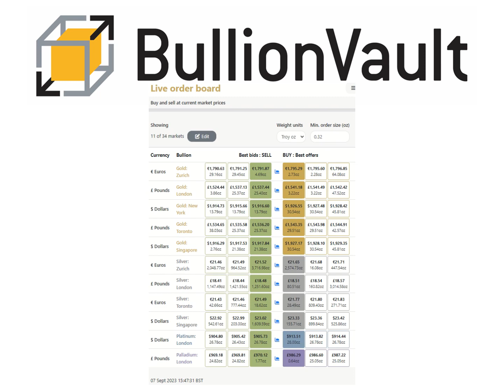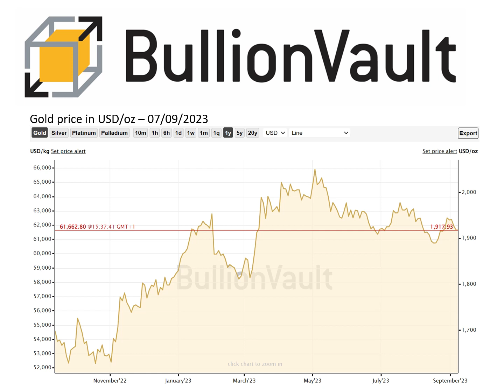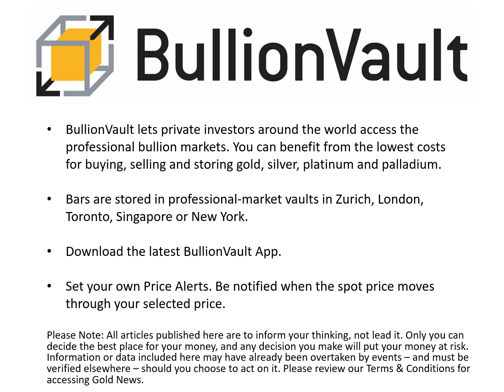Gold Price News - 07-Sep-23 - Gold Price Splits in Dollars vs. UK and Euro as Rate Forecasts Diverge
0.5% commission & tight spreads

The GOLD PRICE reversed a small rebound in  Dollar terms on Thursday, erasing all of last week's gains for US investors but holding firmer for UK and Euro traders as interest-rate expectations diverged between the 3 largest central-bank reserve currencies.

"[Yesterday's] stronger-than-estimated reading on the US services industry bolstered speculation the Fed will keep interest rates higher for longer," says Swiss bullion refining and finance group MKS Pamp in a trading note.

"The S&P 500 closed below 4,500, 2-year [US Treasury bond] yields topped 5% and gold fell through $1920 taking platinum (to $910) and silver (to $23) with it.

"Palladium seemed to find some support below $1200/oz."

"Quite clearly," agrees spread-betting platform Saxo Bank's commodity strategist Ole Hansen, "we've seen a reversal in US economic data from weakness to strength recently and that once again added to expectation that the Federal Reserve may not yet be done hiking rates."

New US claims for jobless benefits fell last week to the lowest since February, a 5-decade low when reached in September 2018.

Thursday's US economic data also revised labor-cost inflation higher for April-to-June while the number of new building permits issued in July slipped far less than analysts expected from June's steep rise.

Fewer than 1-in-12 bets on September's Fed rate decision now see another rise from the current 5.50% ceiling, but the betting is almost 50-50 for November.

Further ahead, that trading in interest-rate futures now forecasts that a cut from the Fed is unlikely before June 2024, with the outlook for May's decision holding onto yesterday's move towards no change.

Chart of Fed Funds forecast for May 2024 from futures traders (green, left) vs. the gold Dollar gold price (right, inverted). Source: BullionVault via CME Fedwatch

"Further tightening could be warranted," said Susan Collins of the Boston Fed on Wednesday.

"It's probably wise and necessary," said James Bullard of the St.Louis Fed – like Collins, not a voting member of the Fed's Open Market Committee until 2025 – "that they keep that extra rate hike in there" for year-end 2023 when the FOMC issues its next set of 'dot plot' forecasts together with September's decision on interest rates in 2 weeks' time.

For UK interest rates, "I'm not saying we're at the top of the cycle," Bank of England governor Andrew Bailey said to lawmakers in London yesterday, "but I think we are much nearer to it...[because] the fall in inflation will continue and...will be quite marked by the end of this year.

"The question now is, will we see inflation expectations continue to come down? And will that be reflected into wage bargaining?"

With Sterling dropping to mid-June levels against the Dollar following Bailey's comments, the UK gold price in Pounds per ounce today rose back to Monday's 12-week high of £1544.

Neighboring 20-nation currency union the Euro area meantime faces a "wave of bankruptcies" – already running at the highest since 2015 – thanks to the European Central Bank's rising interest rates, the OECD think-tank says in its latest economic survey of the 350-million citizen zone.

Economic growth in the second quarter of 2023 slowed to 0.5% per year, new data said today, with the Eurozone's employment growth also revised lower for Q2.

Euro gold rose back towards €1800 this morning, an 11-week high when reached last Friday, before edging back €5 per Troy ounce into London's 3pm benchmark auction.

"Gold is awaiting a new narrative," says senior investment advisor Cam Currie at US$70bn Canadian investment bank Canaccord Genuity, noting that the mini-crisis in banking stocks which took gold above $2000 per Troy ounce this spring now feels like "a memory from a long time ago. The markets have forgotten about it."

Yet despite the lack of investment inflows – most especially lacking in  gold ETFs and gold-mining stocks – the gold price remains "near its all-time highs [while] outside Nvidia and Apple, maybe Microsoft, how many [stock market] sectors are trading at all-time highs?"